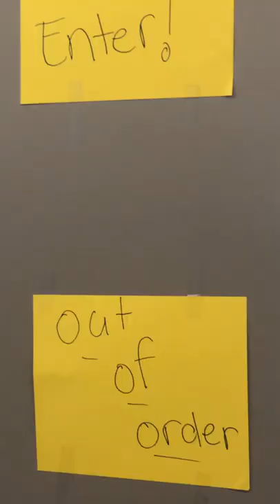when the woman’s bathroom is “out of order”